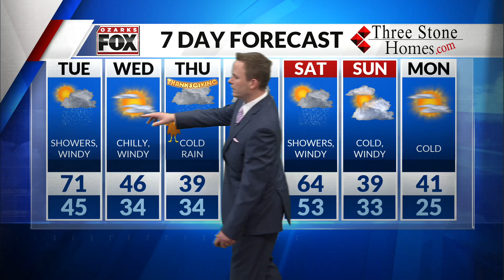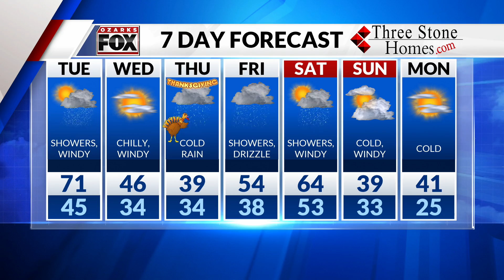Monday, November 25 Overnight Forecast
Stormy pattern will lead to holiday headaches this week.